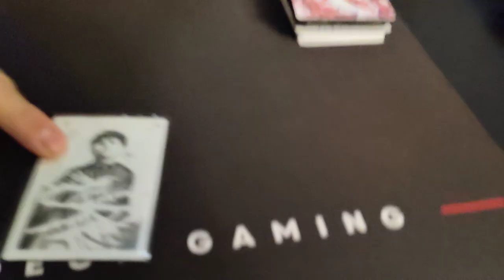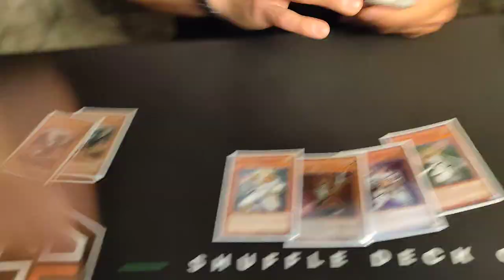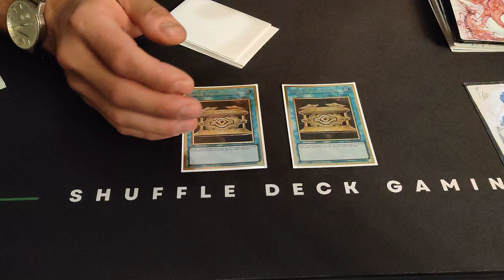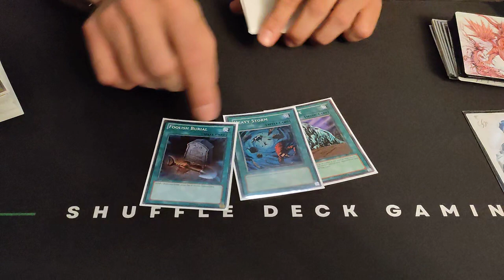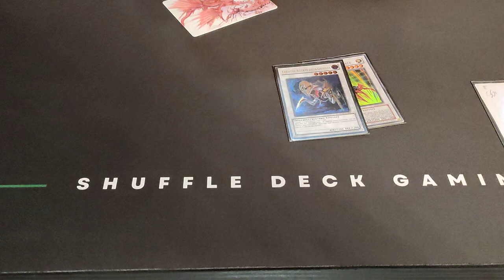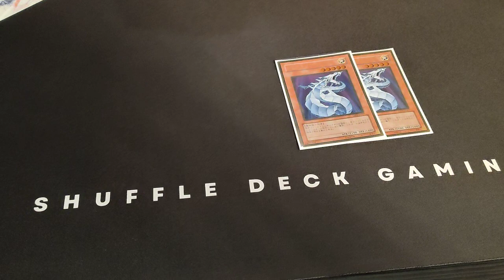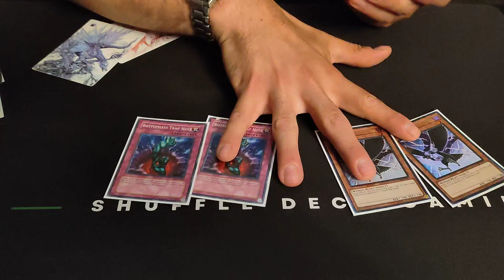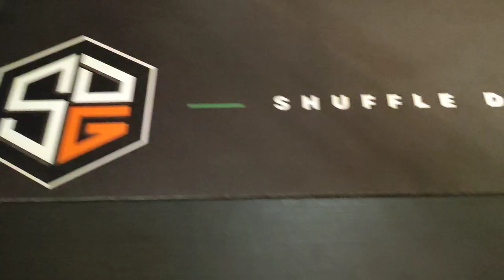Edison Format Yu-Gi-Oh! Winner SDG National Qualifier (32 players) Profile: Lightsworn (Cerno U.)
Yu-Gi-Oh! Edison Format Italia